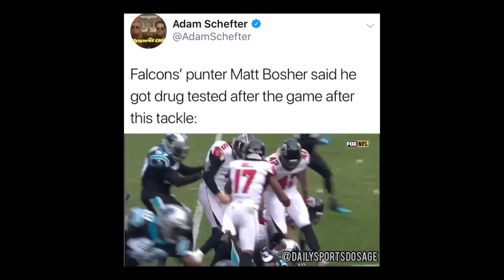Is the NFL randomly assigning Drug Tests?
Welcome!

DailySportsDosage is going to be starting a new playlist called " yourdailydosage". What we cover is topics that are hot and need to be spoken about! Today, we talk about Matt Bosher of the Atlanta Falcons getting randomly drug tested after he lays down a HUGE hit on Kenjon Barner. Do we actually believe that this is a random drug test? The NFL is NOTORIOUS for "randomly" selecting players consistently to make sure they have the dominate hand. Players like, Eric Reid, Pat Mcafee have been getting the short end of the stick.